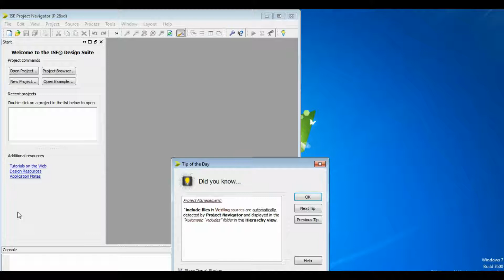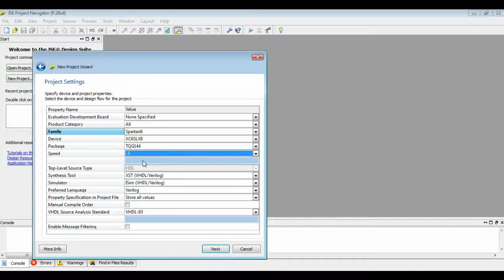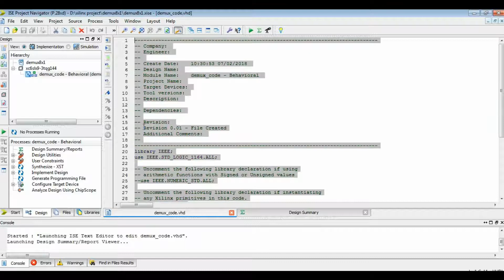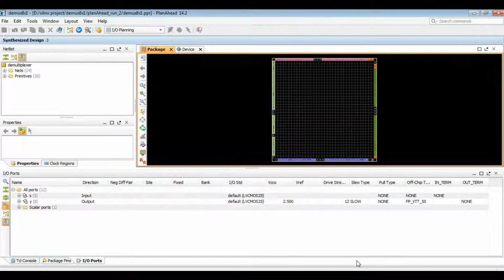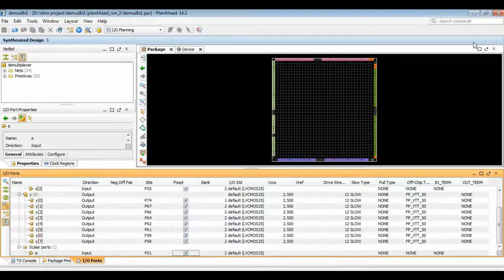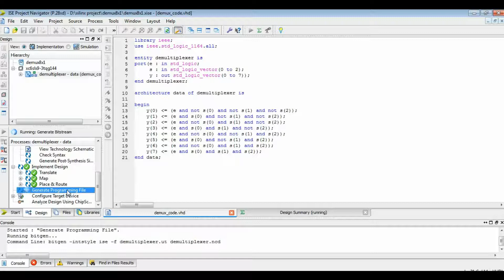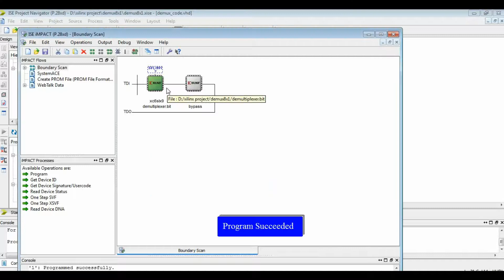VHDL Implementation of Multiplexer using xilinx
VHDL IMPLEMENTATION OF MULTIPLEXER
VHDL code for a multiplexer and implement it in FPGA kit in which switches are connected for select input and for data inputs a LED is connected to the output.